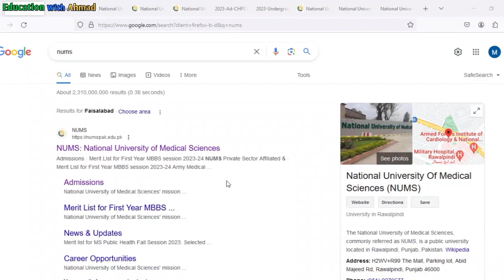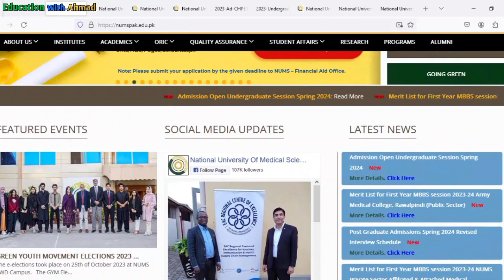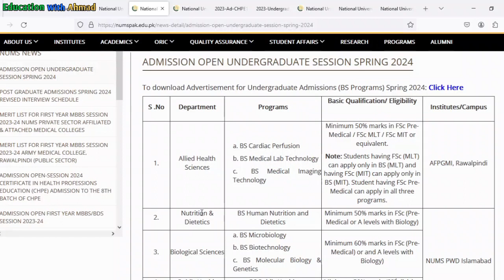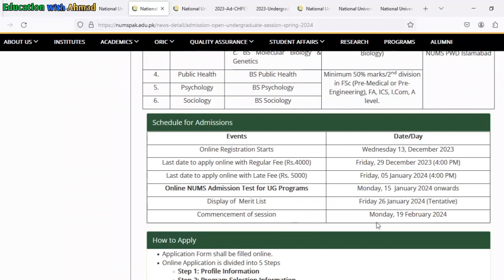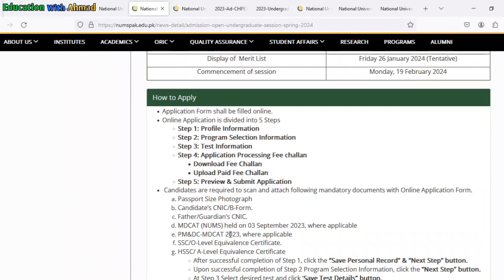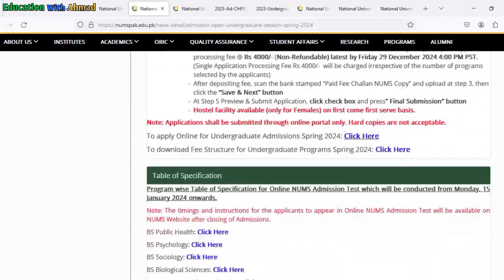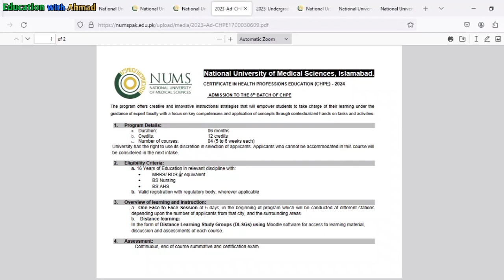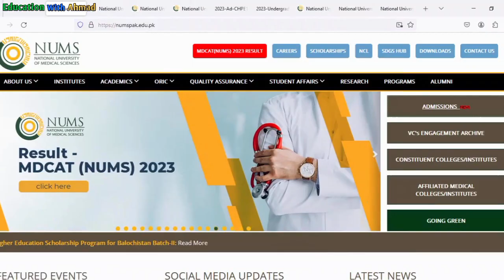NUMS & AFPGMI Admission 2024 || AHS Program Admission 2024 || How To Get Admission in NUMS & AFPGMI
The National University of Medical Sciences is recognized by the Higher Education Commission of Pakistan (HEC) for degree awarding status and accredited by the Pakistan Medical and Dental Council (PMDC) and the College of Physicians and Surgeons of Pakistan (CPSP) for undergraduate and postgraduate medical education and training. It was established in 2015 and run by the Pakistan Army Medical Corps. Previously, Army Medical College (which is a military-run medical institute) Was affiliated with National University of Sciences and Technology, Pakistan (NUST) but now it is a constituent college of the university.

Constituents College:

Armed Forces Post Graduate Medical Institute
College of Nursing, Armed Forces Post Graduate Medical Institute
Army College of Veterinary Sciences

Armed Forces Post Graduate Medical Institute is recognized by the College of Physicians and Surgeons Pakistan.
Armed Forces Post Graduate Medical Institute (AFPGMI) is the oldest post-graduate medical institute of the country. It was established on 18 August 1953 as the Army Medical Corps School at Lahore by integration of Hygiene and Malaria Wings of Pakistan Army Medical Corps.

In 1957, it was relocated to Rawalpindi under plans to establish a medical complex in the city.

The college was renamed as Armed Forces Medical College (AFM College) in September 1960 and finally assumed its current name in 1997.

Bachelor Programs:

BSc Medical Laboratory
Technology (Hons)
BSc Cardiac Perfusion (Hons)

Masters Programs:

Master in Public Health (MPH)
MSc Medical Administration
MCPS Military Medicine

Doctor of Philosophy Programs:

PhD Pharmacology
PhD Pathology
AFPGMI also organizes specialized courses for Pakistan Armed Forces Officers as per specific requirements.

By Muhammad Ahmad Ali khan

Join Our Free WhatsApp Channel To Get All Latest Educational News and Updates
If You Want To Apply For Any Undergraduate & Post Graduate Degree Programs in Any University Or College Of Pakistan,